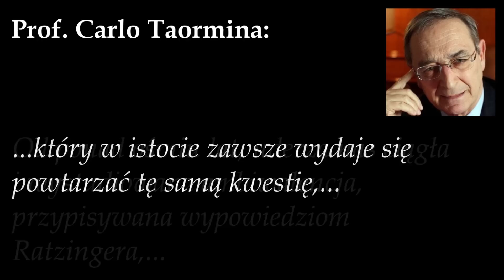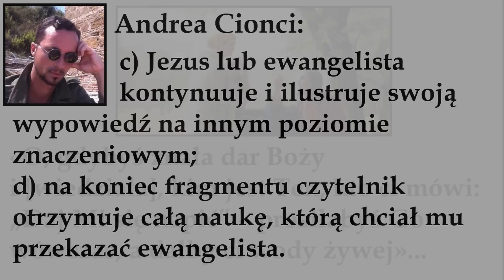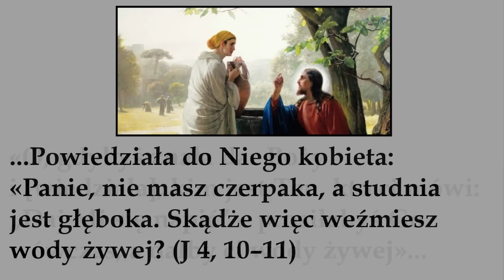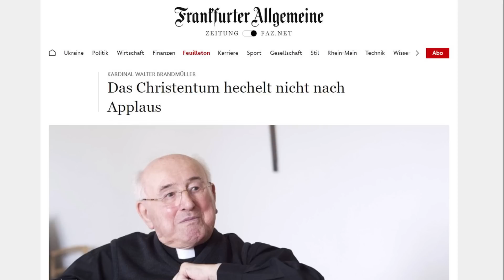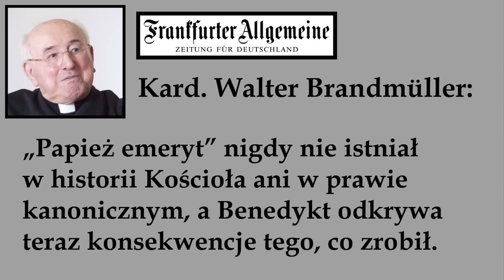„Kod Ratzingera” czyli zagadkowy styl wypowiedzi Benedykta XVI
Papież Benedykt XVI od swojej quasi-abdykacji wypowiada w bardzo nietypowy, ambiwalentny sposób... Andrea Cionci odkrył kod, który nazwał kodem Ratzingera. W filmie jest objaśnienie zasad jego działania i przykłady zastosowania.